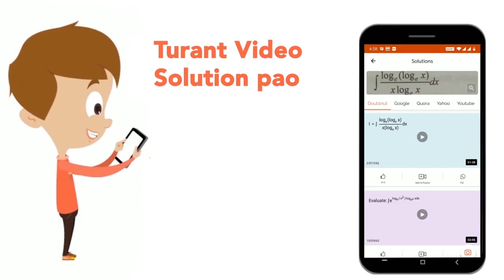The number of integers a in the interval [1, 2014] for which the system of equations x+y=a,(x^(2...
The number of integers a in the interval [1, 2014] for which the system of equations x+y=a,(x^(2))/(x-1)+(y^(2))/(y-1)=4 has finitely many solutions is-
Class: 12
Subject: MATHS
Chapter: KVPY
Board:IIT JEE

👉 Have Any Query? Ask Us.